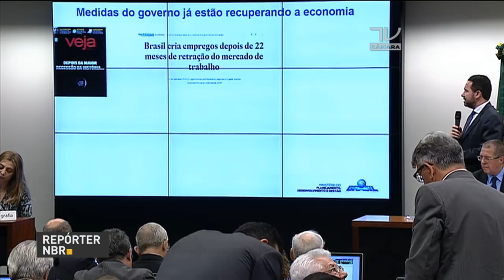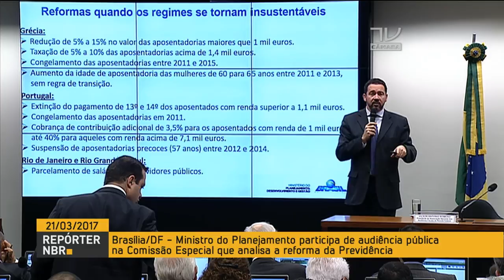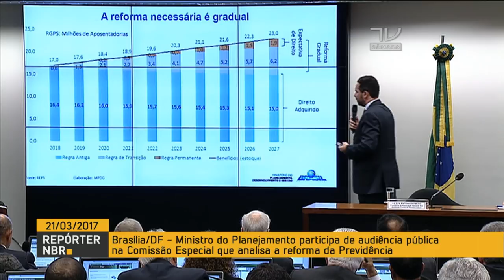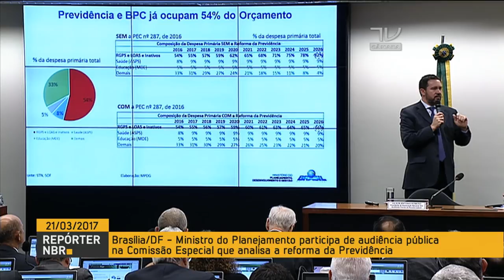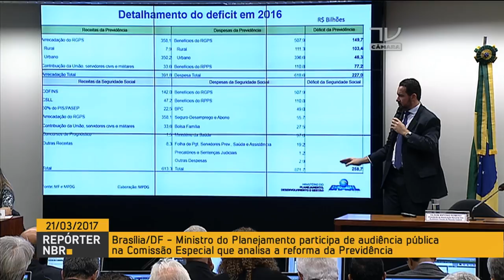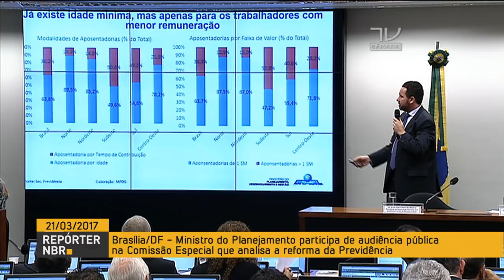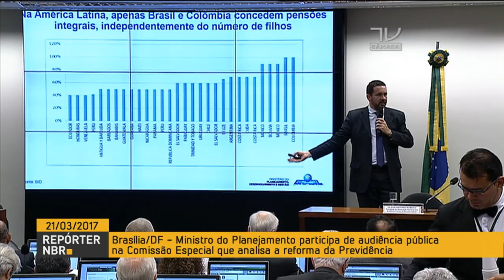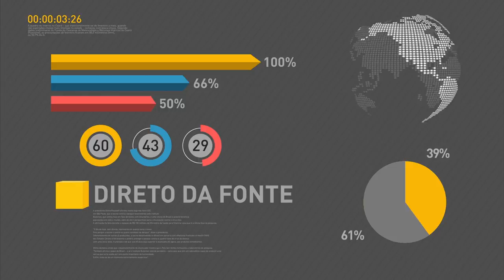Ministro do Planejamento afirma que reforma da Previdência será gradual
REPÓRTER NBR - 21.03.17: Ministro do Planejamento, Dyogo de Oliveira, participou de audiência na Comissão Especial da Câmara dos Deputados que discute a reforma da Previdência. Segundo ele, a reforma será gradual e é necessária ao país